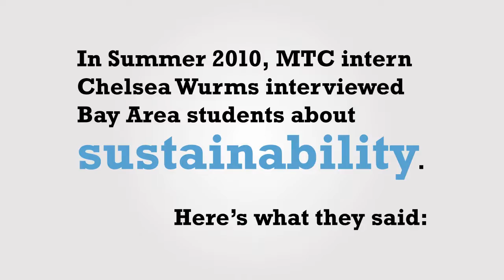Students on Sustainability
In summer 2010, MTC intern Chelsea Wurms interviewed Bay Area students about sustainability. The resulting video featured here gives voice to young people who will inherit the future Bay Area we plan today.